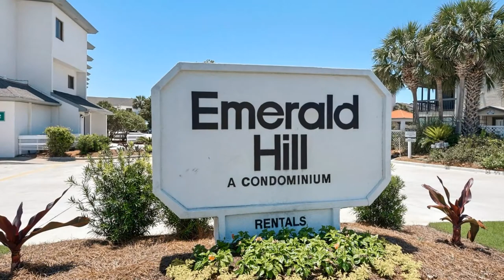Emerald Hill 9 | Gulf Front | Seagrove Beach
1BR | 1 BA | Sleeps 4
Imagine yourself in this meticulously maintained Gulf-front condo right on 30A. The modern sleek furnishings enhance the allure of this convenient ground floor unit. Step right out the patio door to breathe in the fresh salt air. You’re able to watch the dolphins play or the moonlight dance on the water from the comfort of your private patio. Head down the boardwalk stairs and you'll have your toes in the sand in just a minute.

After a day spent at the beach, spend your evening relaxing in front of the TV before resting your head on the comfy king bed in the bedroom. The bathroom features a luxurious walk-in shower. You'll feel like you're in your own private spa!

EMERALD HILL
On the south side of Highway 30A, in the heart of beautiful Seagrove Beach, this Gulf-front community offers a large sunny pool and private gated beach entrance. You'll enjoy swift access to the white sandy beaches and turquoise waters. The 19-mile paved bike/walk path that parallels the entire length of the Highway 30A is conveniently located in front of this complex. The property is centrally positioned and close to everything. A Publix grocery store is approximately 2 miles away, and a Tom Thumb gas station is within walking distance. This family friendly complex is very close to some of the area’s most popular state parks, as well.

SEAGROVE BEACH
Named for the thick grove of oak trees lining its coastline, Seagrove Beach is located in the heart of 30A. The coastal villages of Seaside, Grayton, and WaterColor lie within a mile or two to the West, while Rosemary Beach, Alys Beach, and WaterSound lie a few miles East. There's no better spot to experience everything 30A has to offer!

FREE AMENITY CREDIT
Enjoy a free credit toward rental gear with each booking to use on various items such as bikes, beach bonfires, tours/experiences and much more! Credit amount varies based on the size of the property and the length of stay. Certain restrictions, exclusions and limitations apply.

* Saturday to Saturday rental in season.
* Parking for 1 car.

A Benchmark welcome bag and initial starter kit of amenities are provided for all guests. For the kitchen this includes: 1 roll of paper towels, 1 dish sponge, 1 dish soap, 2 dishwasher pods, and 1 liner for each trashcan. For each bathroom it includes: 1 roll of toilet paper, 1 set of soap/body wash/shampoo/conditioner/lotion. For towels you will receive: 1 body towel/1 washcloth per guest and 2 hand towels per bathroom, plus 2 washing machine pods.